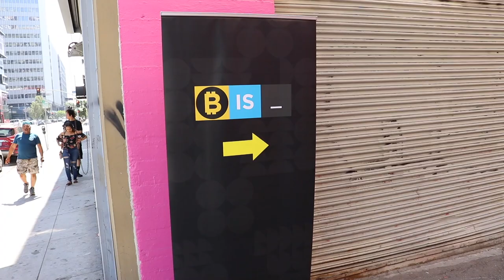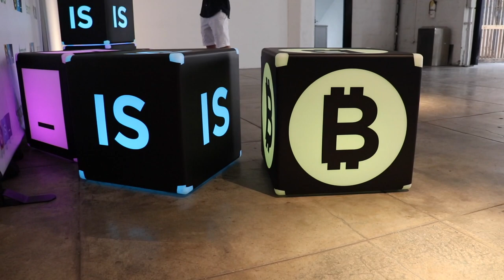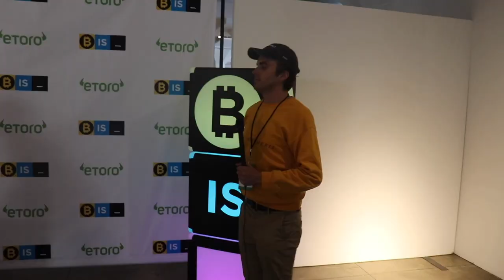Bitcoin Is...What? 🚀 [ft. Anthony Pompliano | Peter McCormack | Jimmy Song | AND MORE]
Special Thanks to Russell Okung and Bitcoinis_

🍺Buy Me A Beer?🍺
►BTC: 3BVyAwqnNszC38a2JBL4QBgtWsCEma8kq5